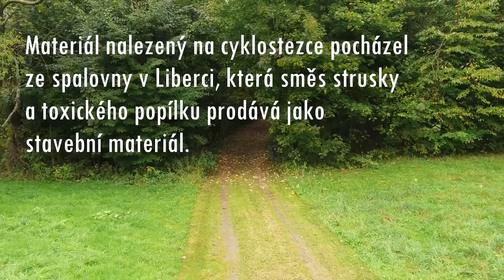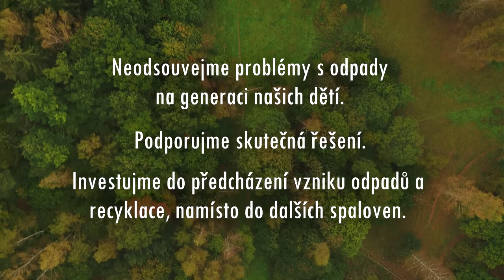Odpad do přírody nepatří. Ani když je spálený.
Spalování je po skládkování nejhorší způsob nakládání s odpady. Přesto se plány na výstavbu spaloven množí jako houby po dešti. Namísto polovičatých řešení chceme více recyklovat a zaměřit se na předcházení vzniku odpadů. Ostatně, nejlepší odpad je přeci ten, který vůbec nevznikne.